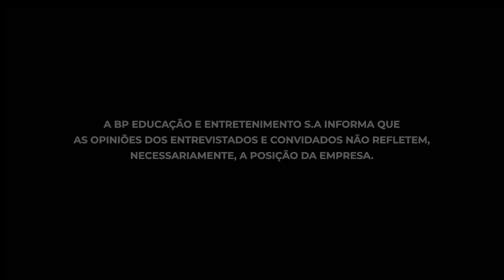ANTICONCEPCIONAIS E SEUS MALEFÍCIOS | Conversa Paralela com Filipe Duarte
Queremos saber sua opinião sobre o Conversa Paralela.
Você já conhece e vai gostar ainda mais. Em um cenário onde quase tudo parece repetitivo e previsível, as conversas paralelas podem ser as mais interessantes. Conduzido por Arthur Morisson, Lara Brenner e convidados especiais, esse podcast da Brasil Paralelo fará você aprender conteúdos de alto nível sem se dar conta que está aprendendo. De volta para mais uma temporada! Estreia todas as terças, às 20h. Nesta edição, recebemos o médico ginecologista Filipe Duarte.

Siga a BrasilParalelo